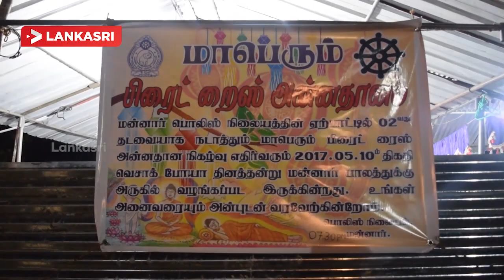மன்னாரில் சிறப்பாக இடம் பெற்று வரும் வெசாக் பண்டிகை-மாபெரும் பிரைட் றைஸ் அன்னதானமும் வழங்கி வைப்பு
நாடளாவிய ரீதியில் பல்வேறு பாகங்களிலும் வெசாக் தினக் கொண்டாட்டங்கள் சிறப்பாக இடம்பெற்று வருகின்றன.இந்நிலையில் மன்னாரில் பொலிஸார், இராணுவம் மற்றும் கடற்படையினரினால் வெசாக் தின நிகழ்வுகள் சிறப்பாக நேற்று(10) அனுஷ்டிக்கப்பட்டது.